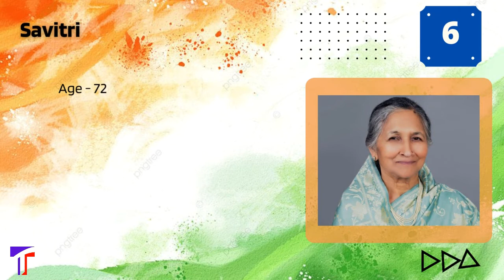Top 10 Richest People in the India 2024||भारत के टॉप १० सबसे धनिक व्यक्ति Forbes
Hello!! Guys !! In this video, you know who the top 10 richest people in the India in 2022. Also knowing their company and net worth and also the country to which they belong.
नमस्ते!! लोग !! इस वीडियो में, आप जानते हैं कि 2022 में भारत के शीर्ष 10 सबसे अमीर लोग कौन हैं। साथ ही उनकी कंपनी और नेट वर्थ और उस देश के बारे में भी जानते हैं जिससे वे संबंधित हैं।

top things
top 10
richest man in the india,
richest people in the india,
top 10 richest people in the india 2022,
top 10 richest person in the india,
top 10 richest person in the world 2022 by forbes
top 10 richest person in the world 2022 forbes
top 10 richest person in the world 2022 latest
top 10 richest person in the world 2022 april
top 10 richest person in the world 2022 in hindi
top 10 richest person in the world 2022 real time
a top 10 richest person in the world 2021
how many billionaires in the world
top 10 richest person in india
50 richest person in the world
elon musk net worth in billion
top 20 richest man in the world
richest man in america 2022
hot news
latest news
breaking news
Elon Musk
Bernard Arnault & family
Jeff Bezos
Bill Gates
Gautam Adani & family
Warren Buffett
Larry Ellison
Larry Page
Sergey Brin
Mukesh Ambani
Shiv Nadar,
Cyrus Poonawalla,
Radhakishan Damani,
Savitri Jindal & family,
Lakshmi Mittal,
Dilip Shanghvi,
Kumar Birla,
Uday Kotak,
rakesh jhunjhunwala,